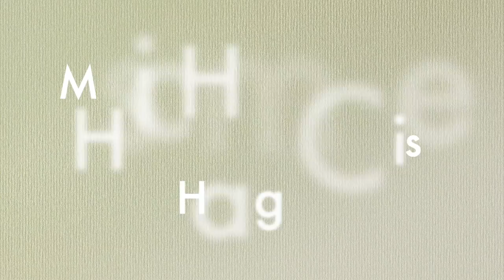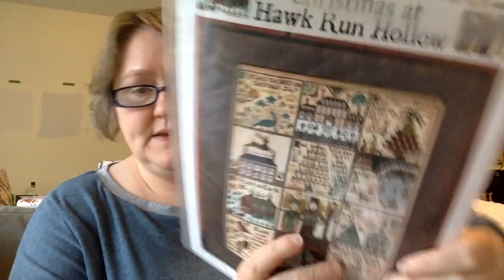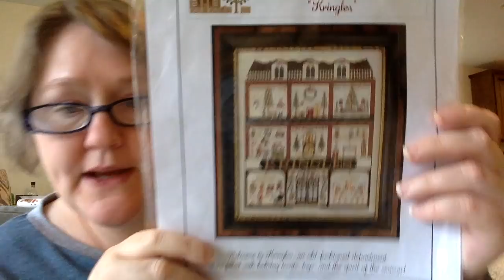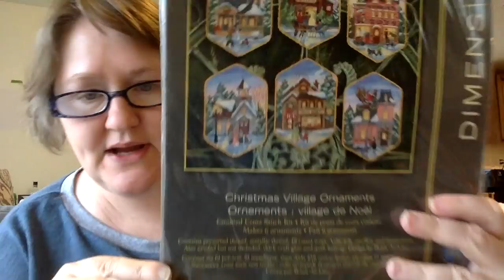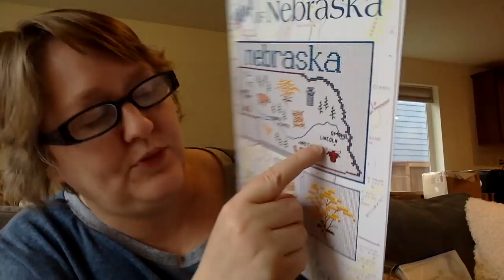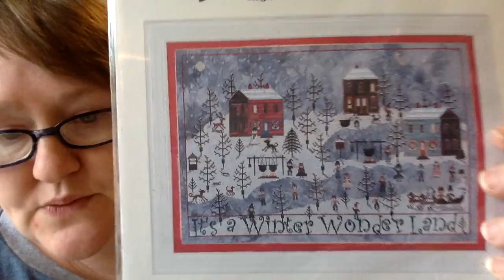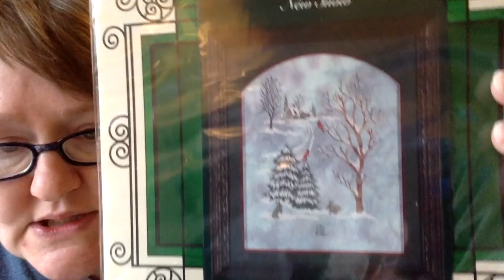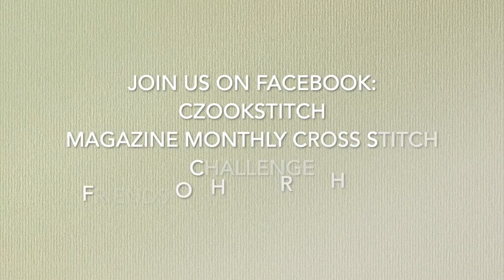Flosstube 109: Up On the Rooftop